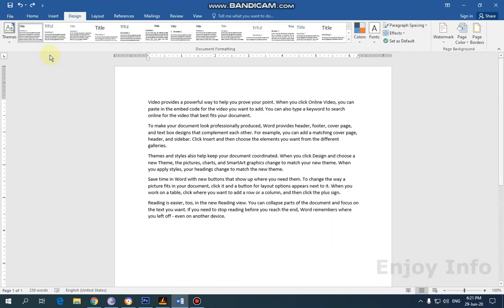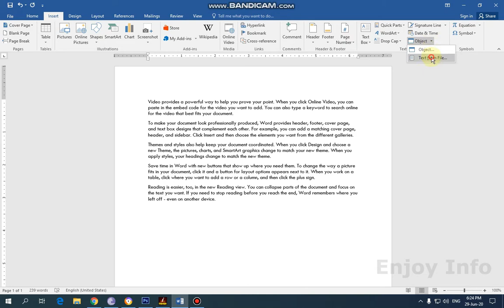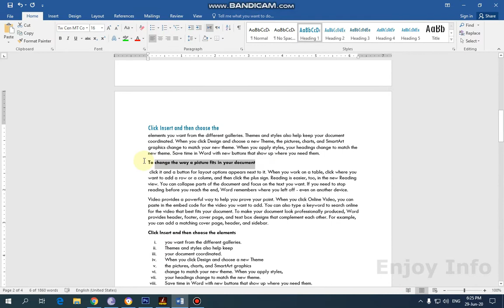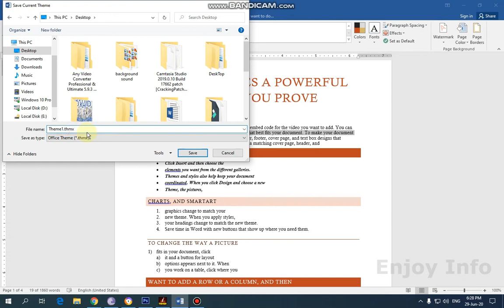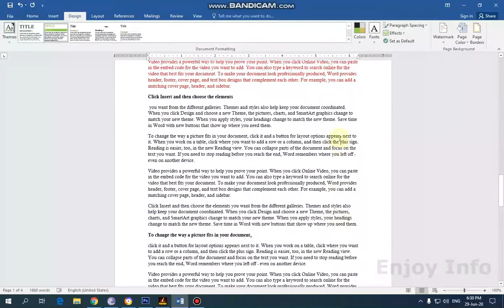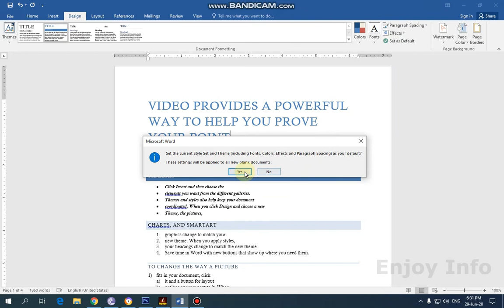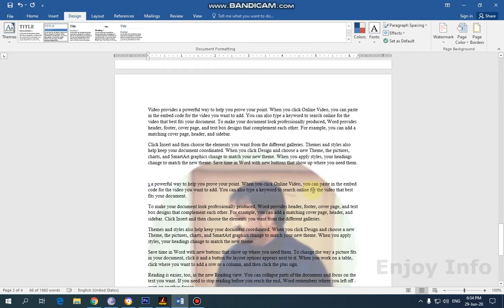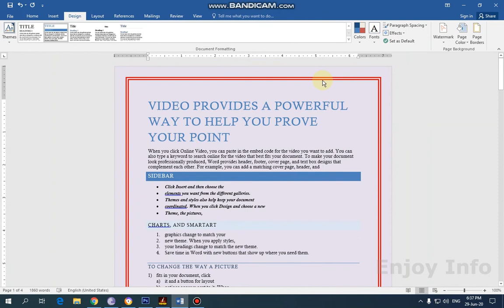MS Word 2016 Design Tab I Urdu tutorial No 28 By Muhammad Shahid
MS Word 2016 Design Tab
is video ma apko complete design tab k bare ma bateya gya hai ta ka ap sub video ko follow kar k apni ms word k design tab ko or ache se seak sake ap sub mere channel ko sub kar dayen sukeriya

Enjoy info